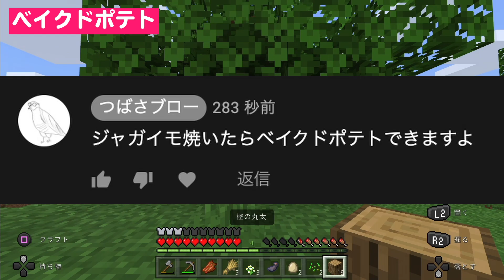初心者マイクラが面白すぎるwww